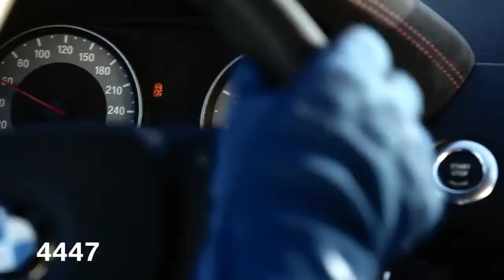BMW 1 Series M Coupé. Owner`s polo shirt.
An exclusive recognition feature: this is the BMW 1 M Coupé owner`s polo shirt.
Only 6309 units of the BMW 1 Series M Coupé have been built. This is special. Every owner is a part of this tiny family.
So BMW Design did something, they've never done before: They designed a polo shirt exclusively for owner`s of the BMW 1 Series M Coupé.
So wherever you meet each other: we'd love to see you shaking hands and talk about your special car.